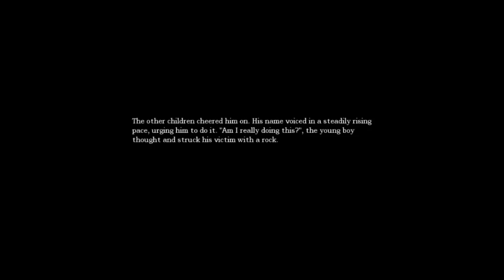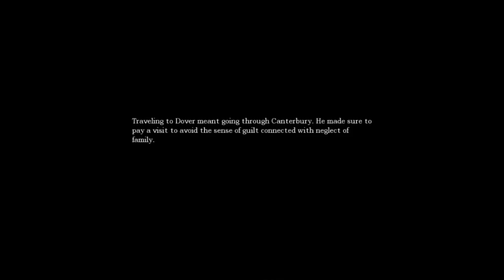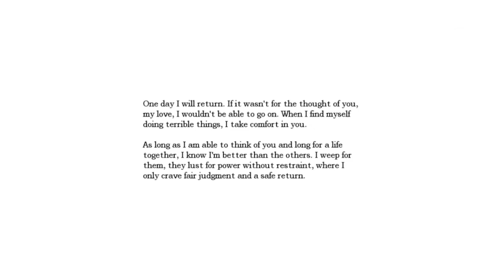Amnesia: The Dark Descent Ep2 - A.J.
AJ continuing his adventure through amnesia. still laggy because of my suck internet though, enjoy!